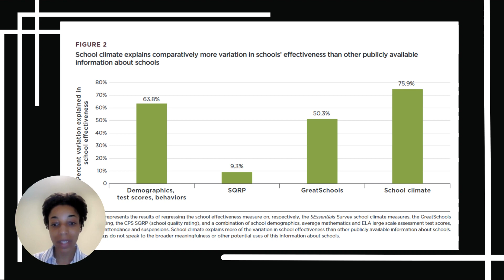GO FIGURE: Shanette Porter shares Figure 2 of Investing in Adolescents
This report shines light on what schools can do well to positively affect students’ long-term trajectories. The findings show the value of taking a holistic view of adolescents, and that fostering students' engagement and a challenging, supportive environment for them are the most important things schools can do.

The findings and interpretive summary offer notable insights on some of the most-discussed K-12 policies and practices today, including test scores, school quality metrics, school climate, and student voice.

In this video, Shanette Porter explains Figure 2 of the report.